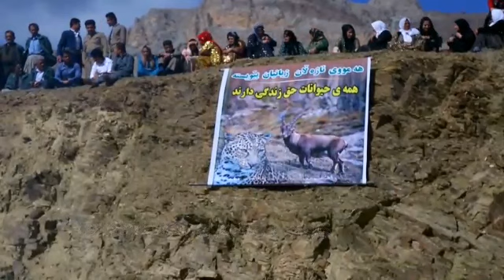Reza Nazari Halparke Rojhalat zor xosh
Kurdish hawrami 2019 Kurdish music 2019 Gorani halparke rojhalat 2019 Kurdish wedding music hawrami mix kurdish 2019 Hawrami mix kurdish remix osman howrami xoshterin Gorani hawrami 2019 Kurdish music hawrami mix kurdish remix 2019 osman hawrami 2019 halparke rojhalat 2019 halparke kurdi 2019 sari sal 2019 Kurdish wedding 2019 music hawrami 2019 mix kurdish sarpeli zahaw qasr shirin sanandaj kermashan zamawandi 2019 خوشترین و باشترین گۆرانی کوردی تکایە سابسکرایبتان لە بیر نەچێت! سوپاس بۆ هاوکاریتان. خوشترین و باشترین گۆرانی کوردی 2019 اجمل اغانی کوردی 2019 احلی اغانی کوردی 2019 بهترین ترانهای کوردی 2019